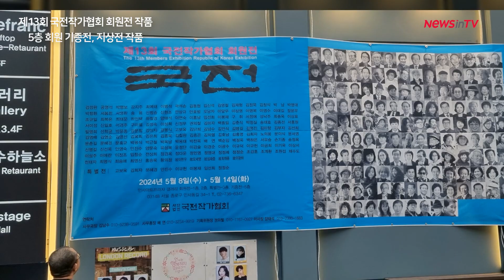5층 회원 기증전, 지상전, 제13회 국전작가협회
제13회 국전작가협회 회원전이 5월 8일~14일까지 인사아트프라자갤러리에서 열리고 있다.